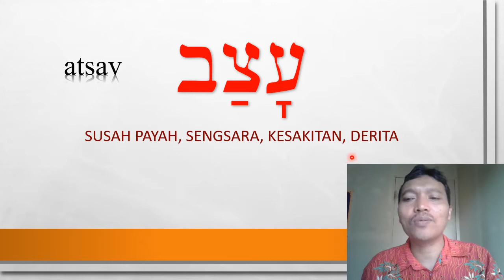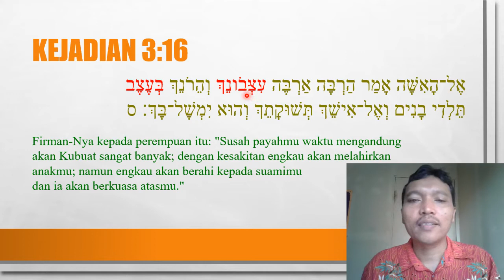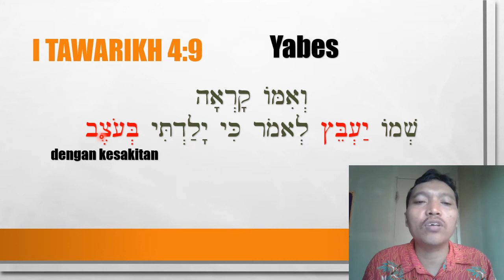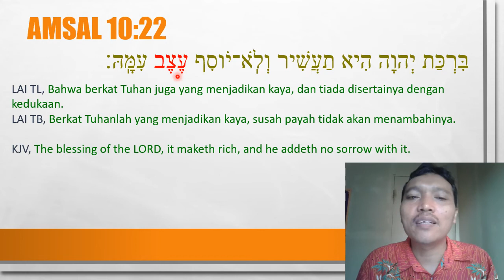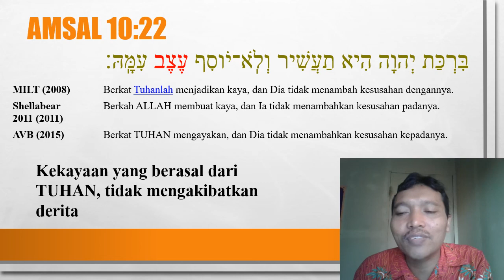EKSPOSISI ALKITAB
STUDY KATA ATSAV EKSPOSISI AMSAL 10:22